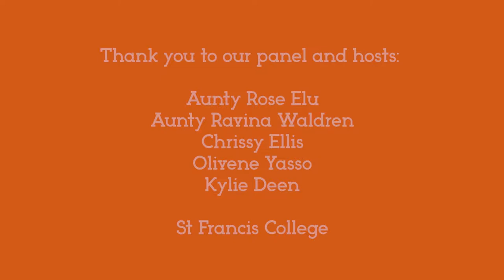NAIDOC Week Women's Panel 2018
A panel of amazing Aboriginal and Torres Strait Islander women leaders gathered to share with theological students and wider audience at St Francis College in Brisbane.